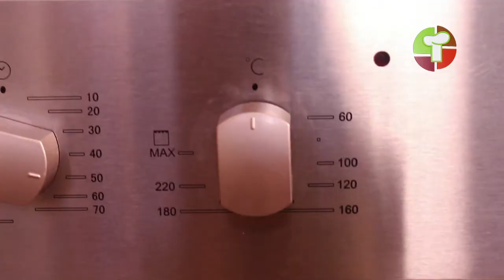Omelet de SALMÓN en molde muy fácil y sabroso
Esta receta de omelet de salmón en molde es muy fácil y sabroso. Es ideal para prepararla un fin de semana o para una cena para consentir a todos en casa.

Ingredientes:
4 huevos
1/4 taza crema de leche
5 g sal
2 g pimienta
4 dientes ajo doble cincelado
1/4 taza cebolla morada doble cincelada
120 g salmón ahumado
1 cda eneldo

Instrucciones
1. Precalentamos el horno a 180 grados
2. En un bol batimos los huevos con la crema de leche, luego agregamos la cebolla, el ajo, el eneldo y por último el salmón ahumado, salpimentamos y mezclamos.
3. Vertemos la mezcla en un molde para muffins previamente enharinado y lo llevamos al horno por 10 minutos aproximadamente. Retiramos del horno. ¡Servimos y listo!

Desde el año 2000 la Asociación de Cardiólogos de Norteamérica recomienda en sus guías dietarías para la población sana, el consumo de 1 huevo por día, siempre en el marco de una alimentación sana y balanceada.

para que aprendas a preparar otras recetas.

Grandes y deliciosas recetas esperan por ti para que te luzcas cómo

Nuestras recetas son para que todo se haga